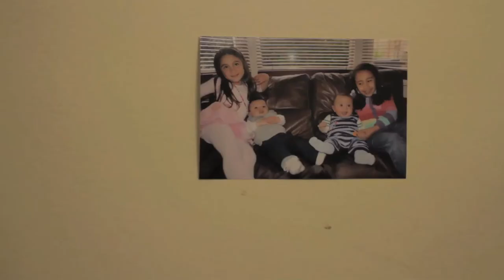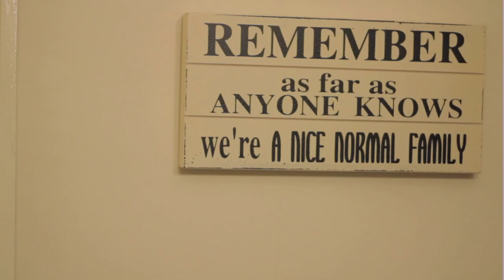Love Regardless Trailer Aug 12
Trailer for the upcoming documentary Love Regardless
Directed by Yani Paramova